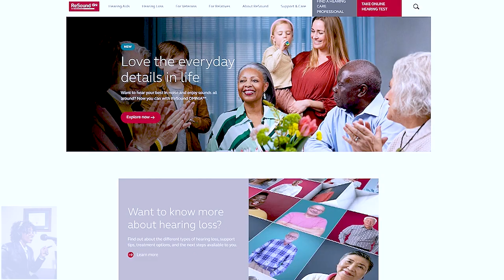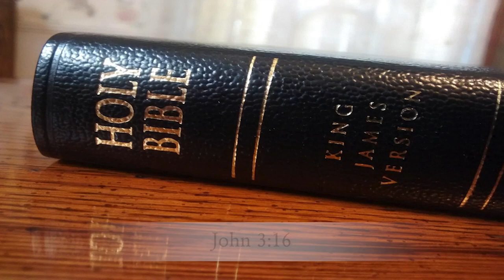Hearing Loss brought to you by GN Hearing Dr. Cliff Olson